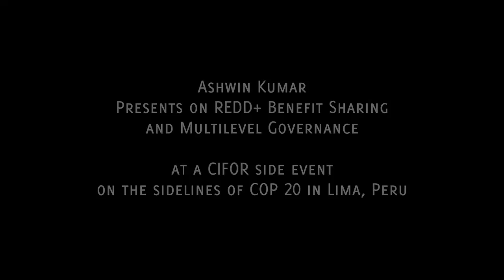Ashwin Ravikumar: Presentation on REDD+ Benefit Sharing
Ashwin Ravikumar presents on benefit sharing lessons and multilevel governance at the CIFOR side event "Benefit and Burden Sharing in Forest Policies and REDD+" - held on the sidelines of COP 20 in Lima, Peru.

The event addressed the benefits and costs associated with forest conservation initiatives across multiple countries, and their equity implications. It built on results gathered from an ongoing multi-year European Commission-funded project aimed to provide policy options and guidance to improve the design, development, and implementation of REDD+ benefit sharing mechanisms.